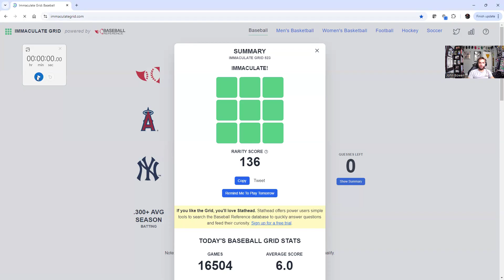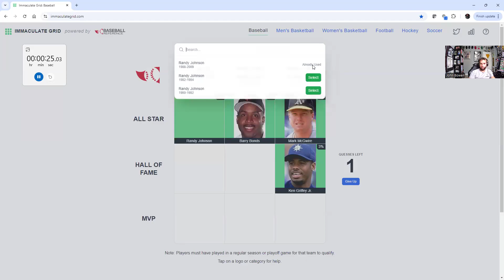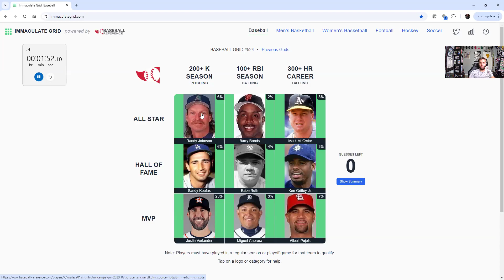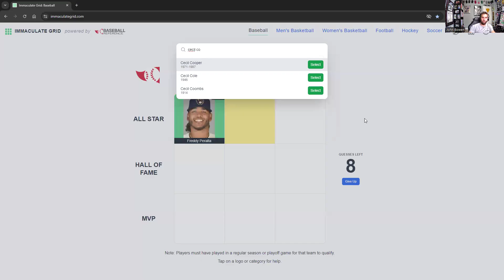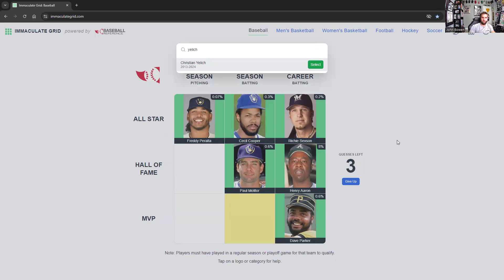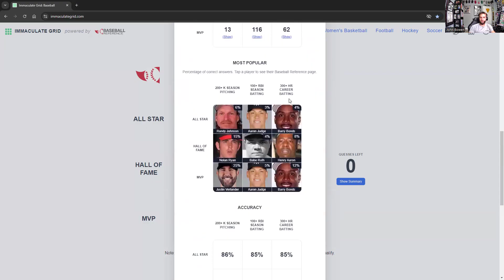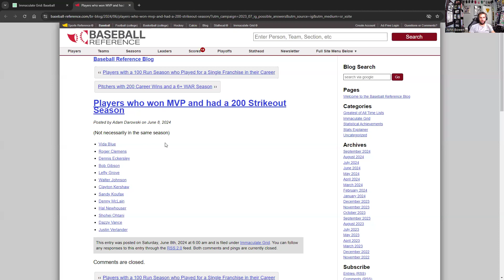Immaculate Grid #524 - Chasing the Rarity Score (and Clock!)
(Spoilers!)